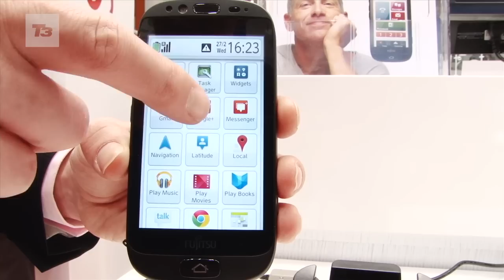Fujitsu Stylistic S01 hands-on preview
Fujitsu Stylistic S01 hands-on preview. First look at the smartphone that even your gran would love.